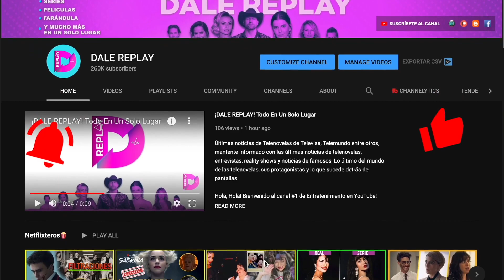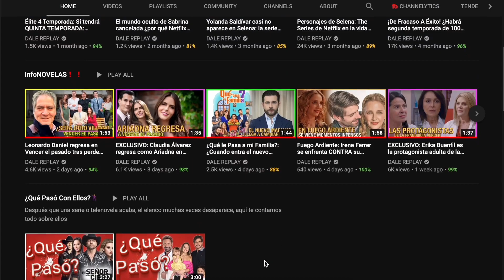¡ODIADA! Asi se lleva Livia Brito con los actores de La Desalmada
La Desalmada (Televisa): Asi se lleva Livia Brito con los actores de la telenovela La Desalmada de Televisa que transmite el canal de Las Estrellas, y la cual goza de un rotundo éxito con casi 4 millones de televidentes..